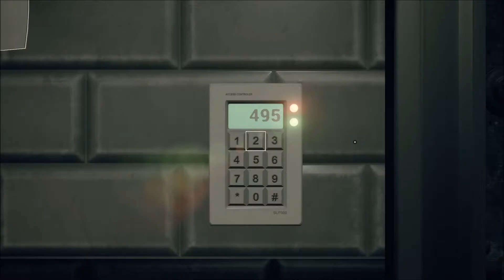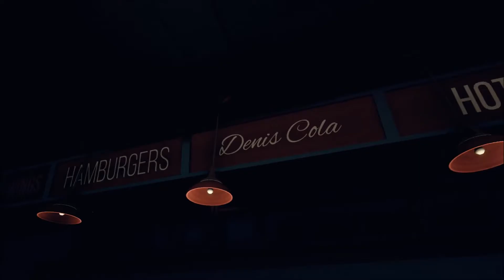Husk - Zombie Diner - Episode 3 - Speletons Gameplay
Probably a my-bad, I might have made the audio too low after fiddling with OBS. Sadly that means there's nothing I can do about it.

Unlockable Characters:
Nick

Speletons:
Zinker

Husk Gameplay